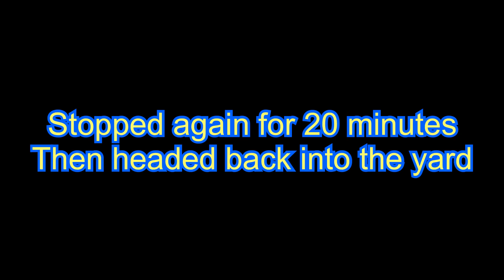IDIOT BY THE TRACKS AND LONG TRAINS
A Great day out for train spotting. Then there was this idiot that I thought was going to possibly end his day standing a little close to the tracks when Amtrak went by. Also, interesting watching a makeup train going back and forth to the yard   and a few long trains.

Time Codes
0:00 INTRO
0:07 Amtrak
1:35   CSX MAKEUP TRAIN
1:47   CSX 187 CARS WESTBOUND
6:12   CSX 170 CARS EASTBOUND
10:27 CSX MAKEUP TRAIN
17:16 CSX 88 CARS EASTBOUND

EQUIPMENT
 Uniden Bearcat BC125AT handheld scanner

AMTRAK (Track A Train)

Cameras & Sound
Settings: 4K  30FPS
Drone: DJI Air 2S
Camera: IPhone 12 pro
Microphone System:  DJI wireless mic

Editing
Lumafusion for IPhone and IPad pro-12.9